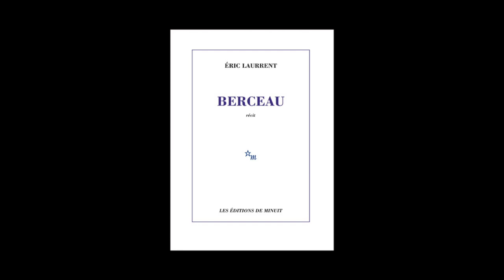Éric Laurrent - Berceau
Éric Laurrent vous présente son ouvrage "Berceau" aux éditions de Minuit. Rentrée littéraire 2014.
Note de Musique : Volfoniq/Berceuses du monde pour petit Ange [LCL12]/03 Ninna nanna. Free Music Archive.